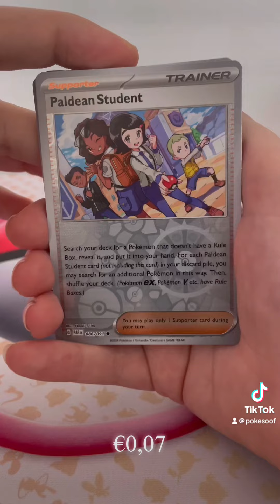Pokemon booster pack opening 🤩